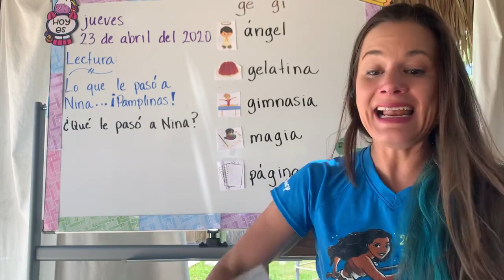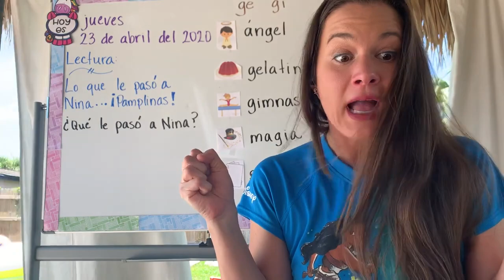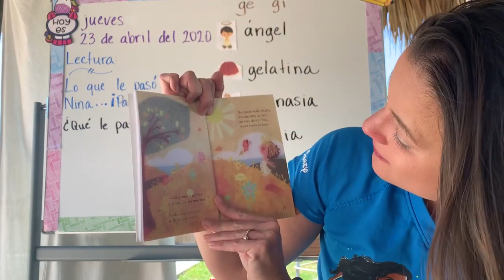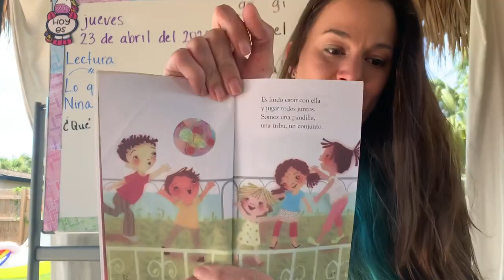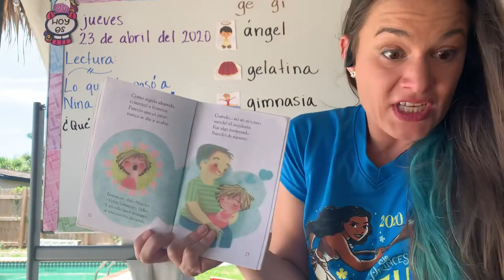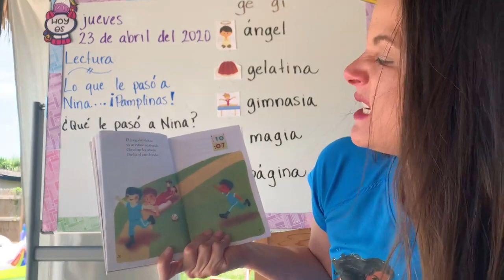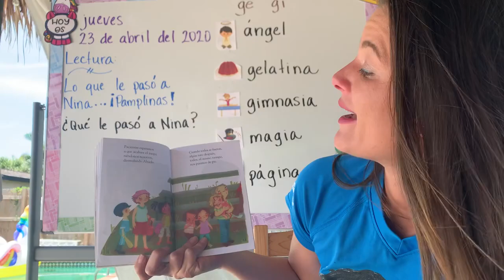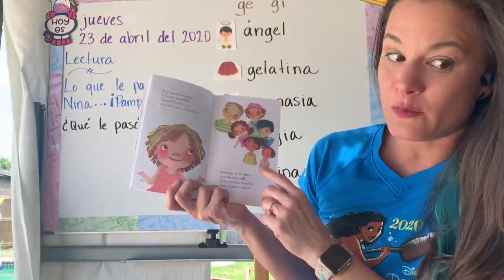Lo que le pasó a Nina... ¡Pamplinas! - Bilingual read aloud - Lectura bilingüe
Autora: Georgina Lázaro León
Ilustradora: Marjorie Ann Vélez
Lectura en voz alta bilingue.
Bilingual read aloud.